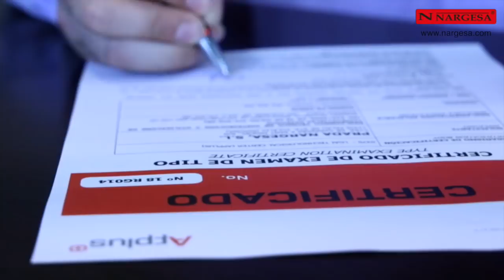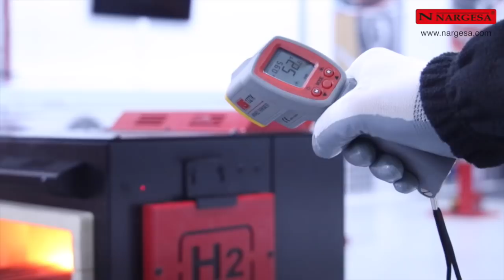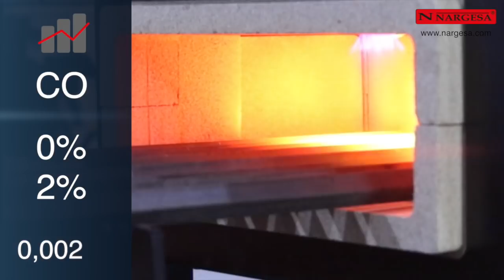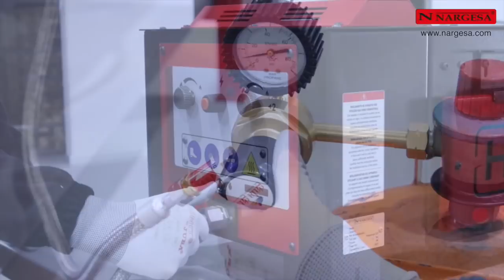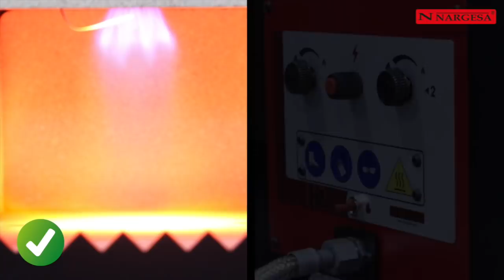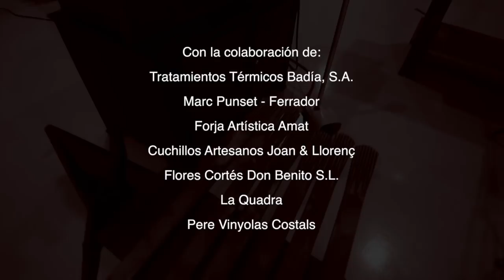BREATHTAKING BLACKSMITH PROPANE FORGE NARGESA H2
NEW Furnace for the Artistic Forging Nargesa H2, MORE EFFICIENT, SAFER and 100% RESPECTFUL WITH THE ENVIRONMENT.

The Propane Forge is equipped with two burners to heat the iron and work it: molding, bending, piercing, welding, tempering, forging, shoeing horses...

The NEW H2 Nargesa propane forging furnace has been designed to heat irons more efficiently, more safely and respecting the environment. MORE EFFICIENT: Consume up to 75% less gas and reach a higher temperature than any furnace in its category. (over than 1300ºC). SAFER: It has got new security systems for the operator. Fulfilling the regulation RD919/2006. Certified by the General Laboratory of Tests and Investigations: APPLUS Technology Center. 100% RESPECTFUL WITH THE ENVIRONMENT: Emissions below 0.002% of CO. Internal vermiculite coating, 100% natural and recyclable.

Used in ornamental forge smithies to heat the iron, until it is malleable and can be molded to achieve the desired shapes, work the ends of the rods, manufacture horseshoes, knives, swords, axes, all kinds of pieces of artistic forging, sculptures in iron and wrought iron decoration, iron garden furniture, wrought iron chairs, wrought iron tables... It is a good substitute for the old Forge, much cleaner, faster and more efficient.

ADVANTAGES OF THE PROPANE FURNACE H2 FOR THE FORGING

Safety: The safety of the operator is one of the main premises when designing all Nargesa machines. The H2 forging furnace has got all the necessary safety devices for the well-being of the operator that will handle it and it is according to the regulations in force in Spain, the Regulation of appliances that use gas as fuel RD919 / 2006.

Automatic electronic ignition: Prevents the operator from inserting his hands in the combustion chamber to turn on the gas. No tool is necessary to generate the spark.
Gas system integrated in the furnace structure: The components were totally protected from impacts that could damage and cause leaks.
Insulation of the combustion chamber: These elements are formed by a 100% natural material, compacted vermiculite, not harmful to health. 100% recyclable as it does not include glass fibers or ceramics.
Anti-return valve: This valve regulates the direction of the gas flow preventing it from being addressed to the cylinder.
Thermocouple safety valve: This device closes the passage of the gas when the combustion chamber cools due to an anomaly, avoiding any possible leak.
Energy efficiency: Saving energy is another topic that our R & D department takes into account for the furnace.

Fuel consumption: The consumption of Nargesa furnaces has been reduced in a 75%, that is to say, it consumes 1/4 of the fuel used by the same furnaces in its category. With a LPG propane gas cylinder of 35Kg, the H2 Furnace will operate 50 hours with its two burners at full operation. If we only use one burner, then performance will duplicate.
Gas losses: There is no fuel fuel, all the propane gas that enters the combustion chamber burns, without any sort of waste. This process has been possible due to the new burners, which have been designed and manufactured by Nargesa.
Respect for the environment: It is totally unfeasible to manufacture machinery and not to take into consideration the planet we inhabit.

Insulating material: The insulating material of the combustion chamber, the compacted vermiculite, is a 100% recyclable material and does not generate waste, increasing the heating (thermic) power of the cavity, over 1300ºC.
CO Emissions: The emissions emitted by the furnace are 0.002%. In normal environment this value is between 0 and 2. Certified by the General Laboratory of Tests and Investigations: APPLUS Technology Center.

The H2 Nargesa propane forging furnace was designed to heat iron. Used in ironworks to make pieces of ornamental forge, heat the material and thus be able to mold it to get the desired shapes: molding, bending, piercing, welding, tempering, forging, shoeing ... working the ends of the bars, making horseshoes, knives, swords, axes, all kinds of pieces of artistic forging, iron sculptures and wrought iron decoration, furniture iron for garden, wrought iron chairs, wrought iron tables...

In collaboration with:
Tratamientos Térmicos Badía, S.A.
Marc Punset - Ferrador
Forja Artística Amat
Flores Cortés Don Benito S.L.
La Quadra
Pere Vinyolas Costals

Prada Nargesa S.L.
Manufacture and sale of industrial machinery
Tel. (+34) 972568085